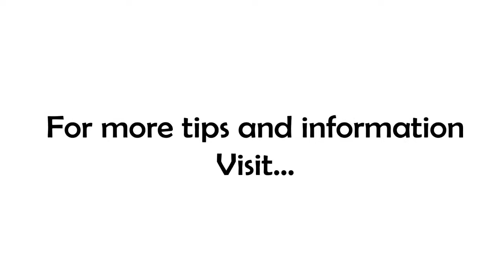Good Advice For Your Business AND Cold Weather!